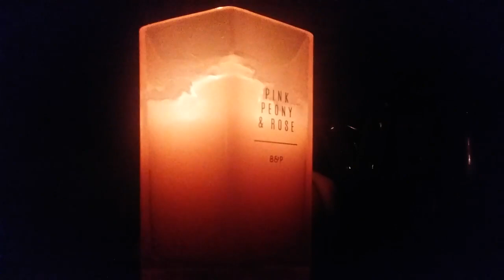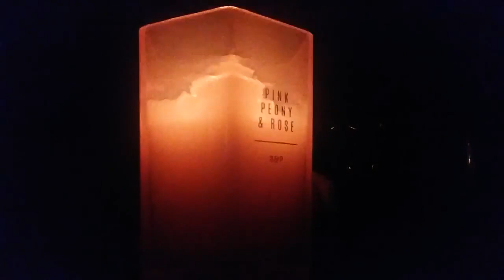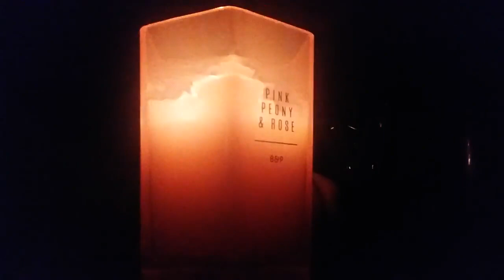MEDITATION TO CUT THE CONNECTION WITH THE ONE WHO HURT YOU PART TWO (re post on demand)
NAMASTE
AND BLESSINGS.
ABOUT ME
My name is Lala. And I am a Twin Flame, a psychic, a very powerful, gifted empath , clairvoyant, clairaudient, intuitive healer. There are many names, but all of them can be combined in one. I have a Gift to deeply connect with people, and with every fiber of my Soul and Existence I believe, it was given to me in order to touch people's lives. I have Master Degree in Philosophy. Highly educated in multiple subjects. Have been consulting and helping people for over 20 years. Love and relationship is my main expertise.

WHAT I NEED FROM YOU  FOR THE PRIVATE READING
1. YOUR BIRTH NAME AND DOB
2. YOUR ONE PHOTO
3. HIS ( Her, if you are a man) Name, DOB and photo, if you have it!
4. BRIEF description of a situation
5. QUESTIONS you want me to answer
6. Screenshot of your payment ( according to the reading you want)

For the payments and highly appreciated donations just click the link!

READINGS AVAILABLE:
SHORTER
Are still  AVAILABLE for
65$ dollars. ( wait time 5-7 days)
25-30 min VIDEO RECORDED READING
$100.00$ ( wait time 5-7 days )
EMERGENCY reading is ready withing 48 hours
for additional $50

VIDEO RECORDED READINGS WILL BE AVAILABLE FOR YOU TO VIEW AS MANY TIMES AS YOU WISH FOR TWO MONTH FROM THE DAY OF UPLOADING. AFTER TWO MONTH, THEY WILL BE DELETED FOR YOUR PRIVACY PROTECTION.

By scheduling or requesting any services offered by me, or my YouTube Channel “Power of Love Tarot Medium Reading ”, or when communicating with me and/or paying for any services I offer, you are stating that you have read this disclaimer and terms of service, and that you understand and willingly enter into, agree with, and accept the following:

Psychic Readings – I have many years of experience with Psychics and Tarot Readings. Although my accuracy is very high with prediction and spiritual assistance, I cannot guarantee that I will be neither accurate nor successful in every endeavor. Once services are requested and completed and payment is received, there are no refunds. It is important to know that the Reading offered is to help YOU to find the power within "YOU" for your desired result. It is important to remember and fully understand that it is "YOU" that must be in control of your life. My job is to help direct and relay messages from “The Spirit" through my Gift. You, as the client, are 100% liable for what you do with the information you receive from me and agree to not hold me accountable in any way (financially, legally, etc.) for actions you take as a result of your reading with me. Clients must be 18 years or older to book, receive and/or purchase a reading. Readings are not substitutes for professional, legal, financial, medical, or psychiatric advice or care. Clients are encouraged to please seek the advice of a trained Medical Doctor about any health concerns. ALL readings and communication content are subject to the client’s interpretation. PLEASE NOTE. THE PRIVATELY VIDEO RECORDED READINGS WILL BE AVAILABLE FOR YOU TO VIEW AS MANY TIMES AS YOU WISH FOR TWO MONTH FROM THE DAY OF UPLOADING. AFTER TWO MONTH, THEY WILL BE DELETED FOR YOUR PRIVACY PROTECTION.